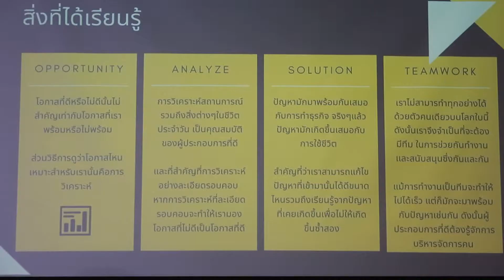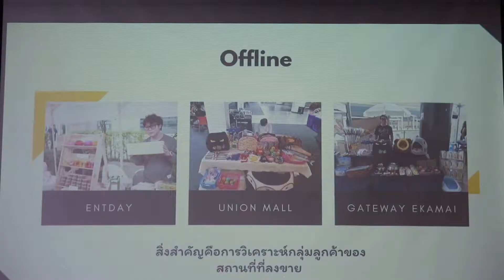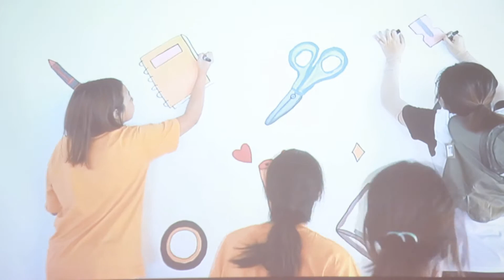มองโลกมองเรา210562 ไทยเบฟ BETA Young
Beta Young Entrepreneur ปั้นนักธุรกิจรุ่นใหม่ด้วยหัวใจแบ่งปัน

โครงการ Beta Young Entrepreneur เป็นส่วนหนึ่งของ โครงการ EISA ที่บริษัท
ไทยเบฟเวอเรจ จำกัด มหาชน ดูแลอยู่เพื่อที่จะสร้างและพัฒนาเยาวชนไทย
ในระดับอุดมศึกษาให้เติบโตอย่างมีความรู้ตามความถนัดผ่านกระบวนการเสริมสร้างศักยภาพโดยผู้เชี่ยวชาญในหลายสาขา โดยมีคุณธรรม จริยธรรม เป็นเครื่องมือสำคัญในการดำเนินชีวิตในอนาคต

cr.บุญทวี ไพรงามเนตร